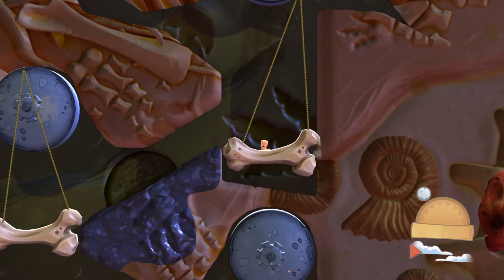Worms Battlegrounds Gameplay (PS4)